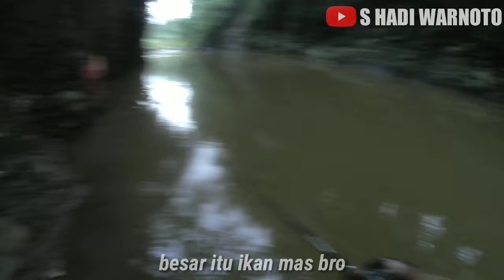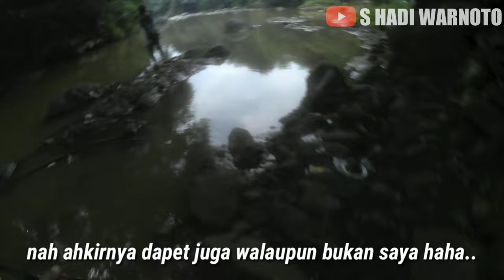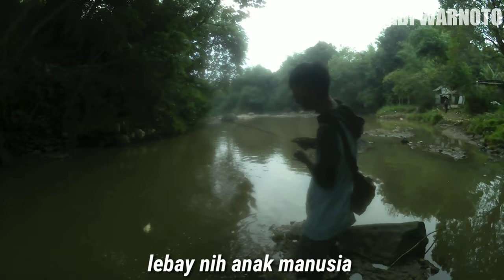Kaget !! Penampakan Sambaran Ikan Hampala | Mancing Ikan Hampala Di Sungai Cisadane Bogor Jawa Barat